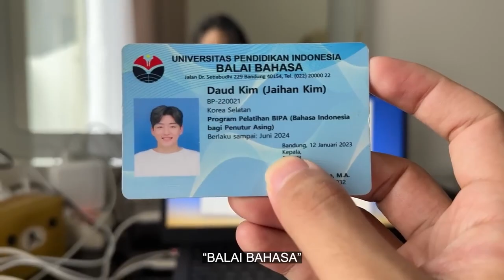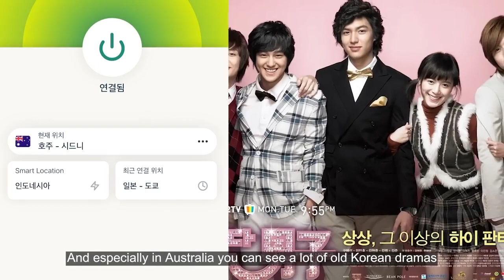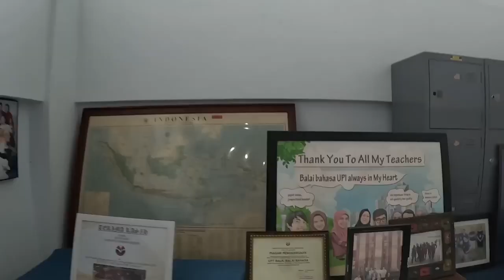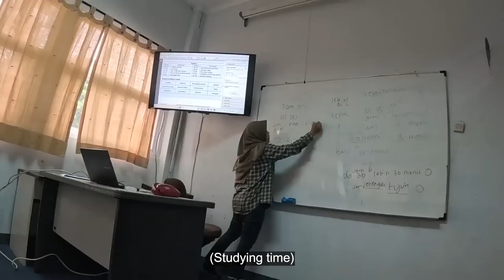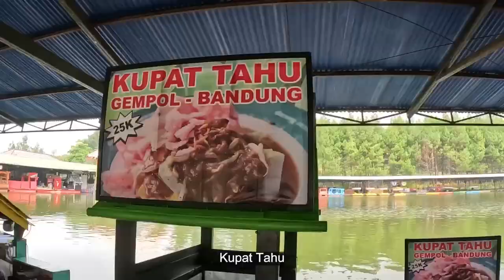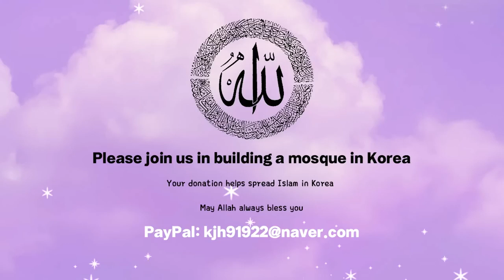Day in my Life VLOG 📚 Korean guy study in Indonesia